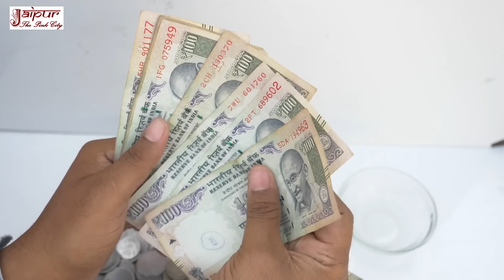बुखार तुरंत कैसे ठीक करें, bukhar ka gharelu ilaj, fever remedy, fever treatment at home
bukhar ka gharelu ilaj, bukhar ki dua, bukhar ki dava, bukhar utarne ki dua, bukhar me kya khana chahiye, bukhar me muh kadwa hone par kya kare, bukhar ki dawai, bukhar ki tablet, bukhar ki dawa, bukhar ka ilaaj, bukhar kaise thik kare, bukhar utarne ka tarika, बुखार तुरंत कैसे ठीक करें, बुखार का घरेलू इलाज, बुखार उतारने का घरेलू इलाज, बुखार में क्या खाना चाहिए, बुखार की दवा, बुखार में काढ़ा कैसे बनाएं, बुखार में कौन सी दवा लेनी चाहिए, बुखार के बाद कमजोरी दूर करने के उपाय, बुखार में मुंह कड़वा होना, बुखार के लिए घरेलू उपाय, बुखार में गिलोय का काढ़ा कैसे बनाएं, बुखार की दवा हिंदी, fever treatment at home, fever after covishield vaccine, fever after covid recovery

बुखार तुरंत कैसे ठीक करें, bukhar ka gharelu ilaj, fever remedy, fever treatment at home by Sonia Goyal.

दोस्तों, इस वीडियो में बुखार का घरेलू इलाज बताया गया है. इसके लिए सौंफ, हरी इलायची, साबुत धनिया और मिश्री का इस्तेमाल किया गया है.

doston, is video me bukhar ka gharelu ilaj bataya gaya hai. iske liye saunf, hari ilaychi, sabut dhaniya aur mishri ka istemal kiya gaya hai.

Friends, this video explains home remedy for fever treatment at home. Fennel seeds, green cardamom, coriander seeds and mishri are used for this home remedy for fever treatment at home.